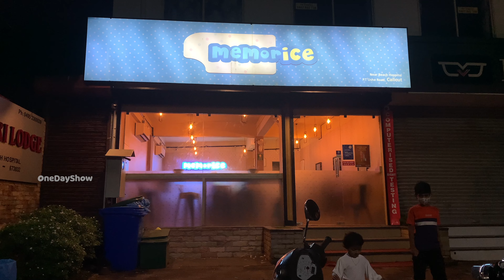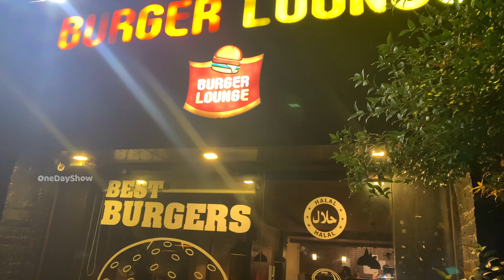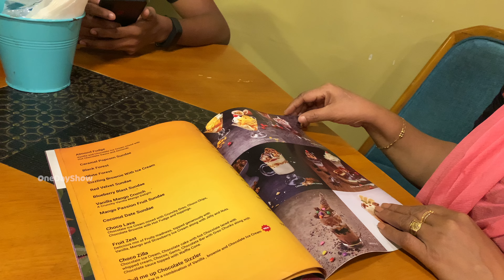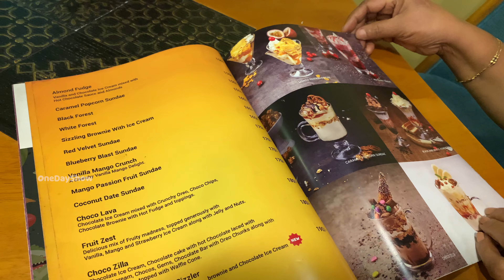Night eats in Kozhikode | Dinner special | OneDayShow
If you enjoyed the video make sure you share it with someone.